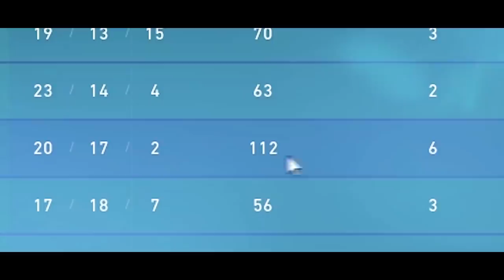Valorant: How to Play CHAMBER like a PRO ft. Asuna (New Agent)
Valorant's new agent, Chamber, has finally arrived! Watch and learn how to play Chamber like a pro with 100 Thieves' Asuna, as he tests and reacts to Chamber's abilities, gameplay, and feasibility in the competitive environment!

100 Thieves Valorant Team:
- Hiko, nitr0, Asuna, Ethan, b0i